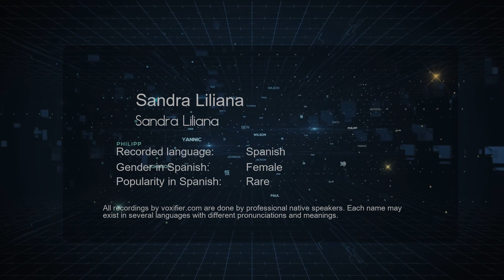How to Pronounce Sandra Liliana (Sandra Liliana) in Spanish - Voxifier.com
This is the Spanish pronunciation, gender, and phonetics recording of the name Sandra Liliana (Sandra Liliana). The same name may exist in other languages with different pronunciations. Check the meaning of name along with other possible pronunciations or similar names for free Voxifier uses the help of expert linguists to simplify pronunciations by replacing some special sounds with sounds more commonly available across all languages.